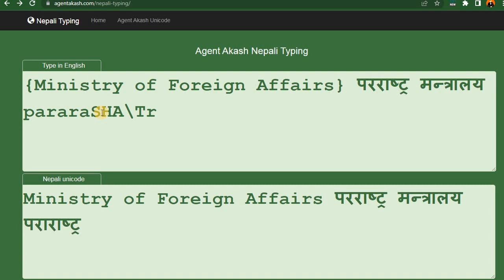How to write Ministry of Foreign Affairs from English to Devanagari